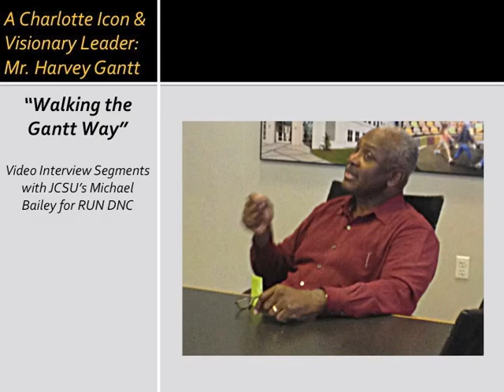Harvey Gantt and Dr. Carter